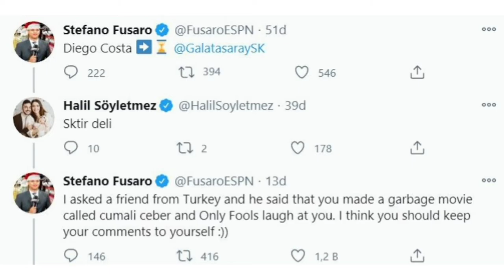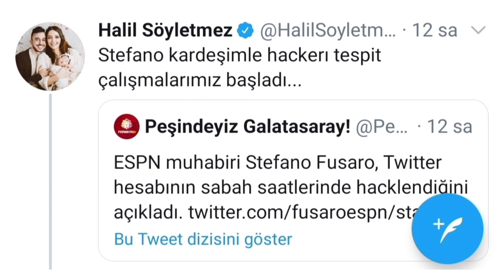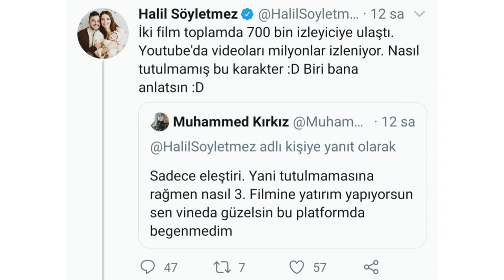Halil Söyletmez'e Amerika'dan Diego Costa şoku! Küfür edince öyle bir cevap geldi ki...